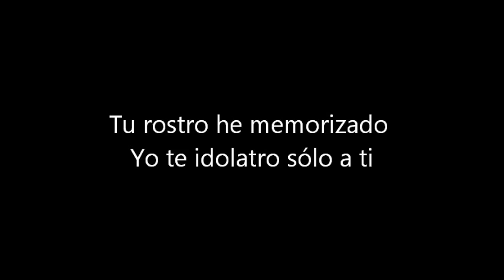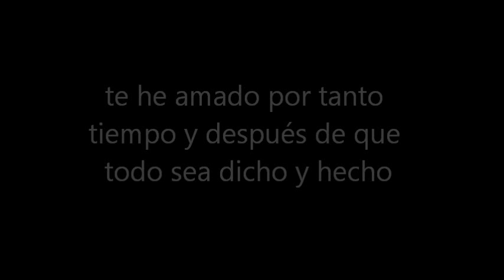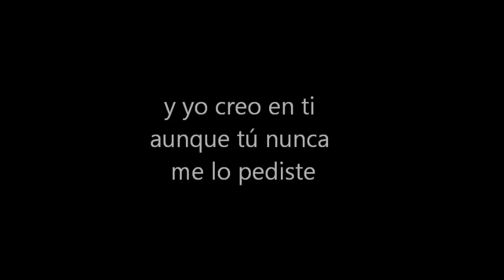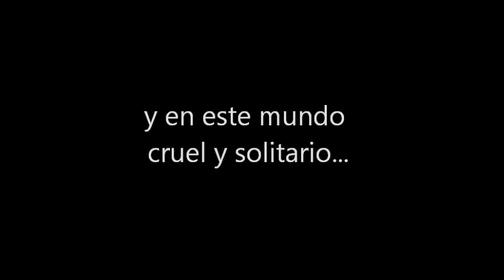You´re Still You Spanish subtitles - Gerardo Martínez subtítulos en Español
La música es del increible compositor italiano  Ennio Morricone para la película Malena y la maravillosa letra de Linda Thompson. Ya había visto Malena cuando la escuché por primera vez con Josh Groban y me encantó la canción y como la canta él.
The music is from the incredible italian composer Ennio Morricone for the movie Malena and the wonderful lyrics by Linda Thompson. I had already seen Malena when I heard it with Josh Groban for the first time and loved the song  and the way he sings it.